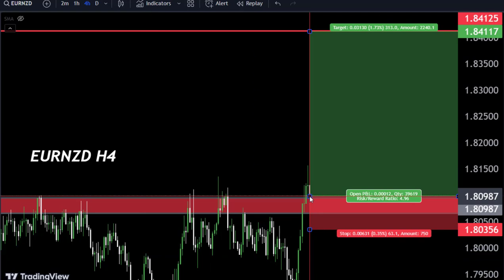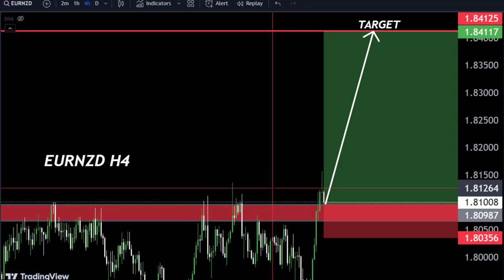Forex Analysis Today | EURNZD Analysis/ Profit from EUR weakness EURNZD trading strategy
Hello Traders
In This Video EURNZD HOURLY Forex Forecast   By World of Forex
today EURNZD Analysis 👆
🟢This Video includes_  (EURNZD market update)
EURNZD Analysis today | Technical and Order Flow